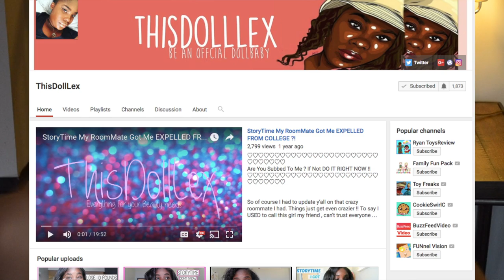Small Youtuber Tag (2016)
I hope you enjoyed me doing the small Youtuber tag. If you want to see me do more tags, please comment them below.